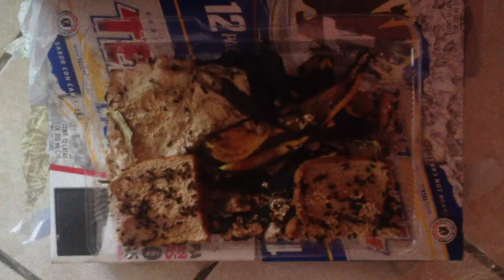Gorgojos Milagrosos (10th Day..)